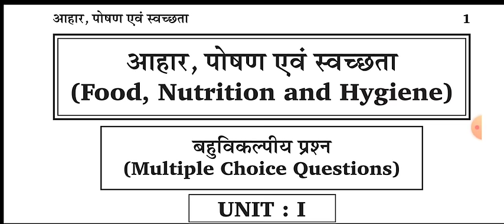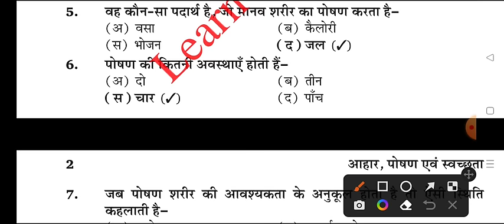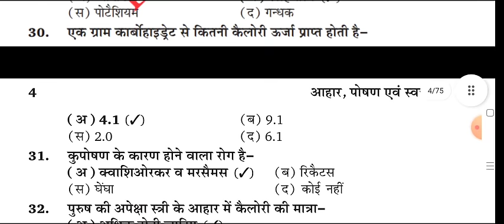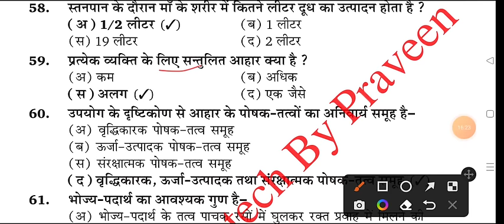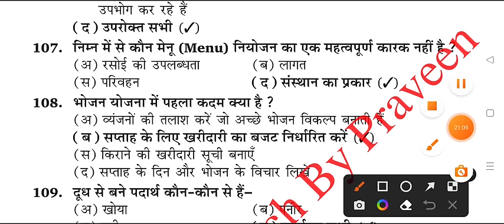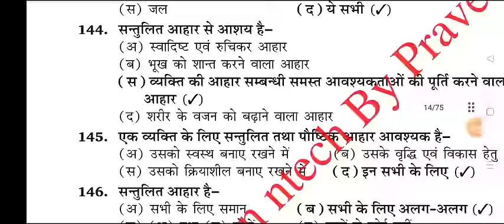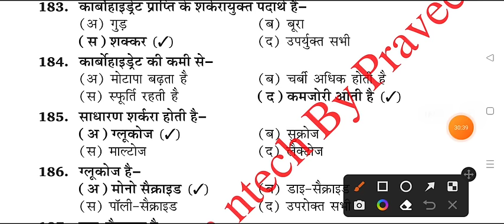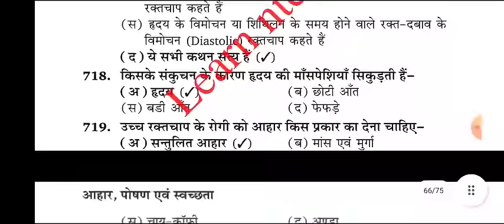Food Nutrition & Hygiene 1000 + Most Important Questions | food nutrition question 2024 ccsu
food nutrition questions 2023-24
ba food nutrition and hygiene question
food nutrition model paper 2024 bundelkhand university

food nutrition and gygience objective question paper 2024
bsc 1st semester food nutriton question paper 2024 bundelkhand university
b.com 1st semester food nutrition model paper 2024 bundelkhand university
avadh university
sidharth university
kanpur university
purvanchal university
saharanpur university
merrut uniersity
chatrapti sahu ji mahraj university
co curricular exam 2024 bundelkhand university
food nutrition and hygiene model paper bundelkhand university
food nutrition important question mgkvu university 2024
most important question food nutrition bundelkhand university
food and nutrition kashi vidyapith university
ba 1st semester food nutrition and hygiene model paper 2024 msu
food nutrition and hygiene ba 1st year 2024 bundelkhand university
food nutrition and hygiene bsc 1st semester 2024 bundelkhand university
food nutrition and hygiene b.sc 1st year 2024 maa shakumbhari university
food nutrition and hygiene important question answers 2024 msu
very very important question food nutrition and hygiene jhansi university
food nutrition and hygiene question paper ma shakumbhari university
food nutrition and hygiene model paper 2024 jhansi university
chaudhary charan singh university  food nutrition model paper 2024
food nutrition important question answer ccsu 2024
maa shakumbhari university food nutrition important question
food nutrition question paper 2024 bundelkhand university
b.com 1st semester food nutrition question paper 2024
ba 1st year food nutrition important question answers 2024
bundelkhand university food nutrition model paper 2024
most important topics food nutrition and hygiene maa shakumbhari university
food nutrition and hygiene importnat question shakumbhari university
food nutrition and hygiene model paper saharanpur university